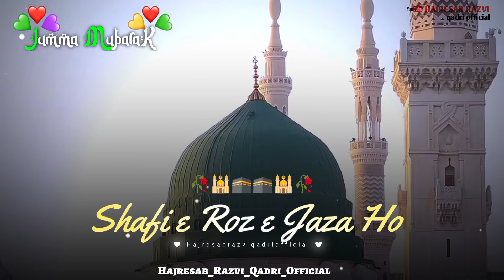Ya Nabi Salamalaika Status | Jumma'h Status | Jumma Mubarak Status | Jumma Mubarak Whatsapp Status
Ya Nabi Salamalaika Status | Jumma'h Status | Jumma Mubarak Status 2024 | Jumma Mubarak Whatsapp Status

Video Credit ‪@hajresabrazviqadriofficial4115

   ⏩!! Need Your Help love And Support !!

                    🔹 JAZAKALLAH KHAIR 🔹